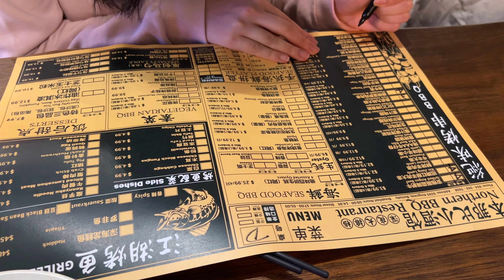ENJOYING SKEWERS AT NORTHERN BBQㅣTAKING A WALK AT CRESCENT BEACH THEN EAT MAZESOBA AND RAMENㅣLILY🥰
📍Katsuya
555 Clarke Rd #8, Coquitlam, BC
📍Northern BBQ
5595 Kingsway, Burnaby, BC
📍Crescent Beach
Surrey, BC V4A3H1
📍Kokoro Tokyo Mazesoba
531 North Rd #109, Coquitlam, BC